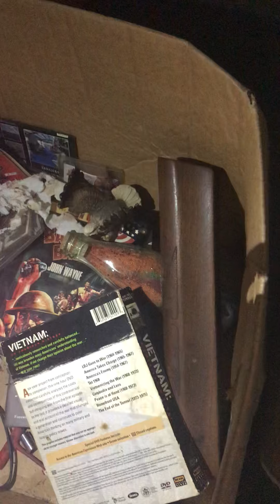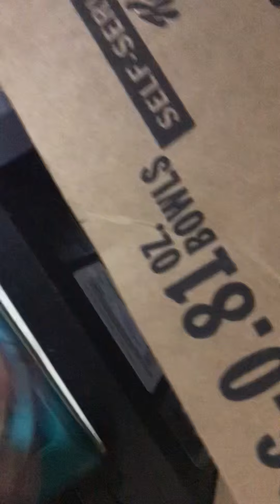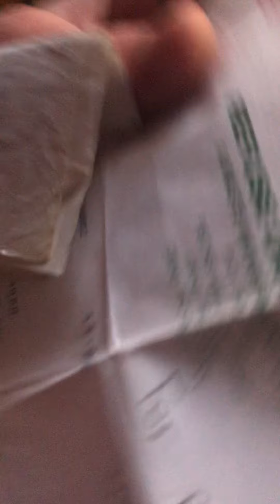Exploring abandoned house